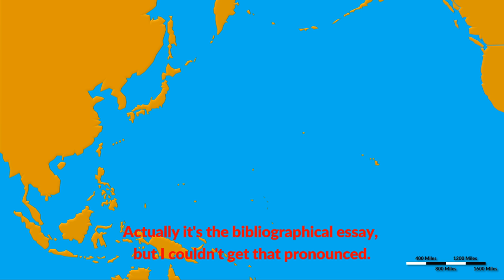Pacific War Books & free PDFs Part - 1 Navy Chat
Book recommendations based on the bibliographical essay of Thomas Kuehn: The War in the Pacific, Cambridge History of the Second World War I.

Game is Order of Battle: World War II (Marines DLC)

Books in the order as mentioned in the video:

Ronald Spector: Eagle Against the Sun

Ronald Spector: In the Ruins of Empire

H.P. Willmott: Empires in the Balance

H.P. Willmott: The Barrier and the Javelin.

H.P. Willmott: A Gathering Darkness

Edward J. Drea: Japan's Imperial Army: 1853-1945

Edward J. Drea: In the Service of the Emperor: Essays on the Imperial Japanese Army

John Prados: Combined Fleet Decoded: The Secret History of American Intelligence and the Japanese Navy in World War II

MacArthur's ULTRA: Codebreaking and the War against Japan, 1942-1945 (Modern War Studies)

Elliot Ward Carlson: Joe Rochefort's War: The Odyssey of the Codebreaker Who Outwitted Yamamoto at Midway

Overview on the U.S. Army in World War II (Green Books) – should lead to individual pages with free PDFs.

Fleet Admiral Ernest J. King: U.S. Navy at War 1941 – 1945, Official Reports to The Secretary of the Navy

Samuel Eliot Morison:  The Struggle for Guadalcanal, August 1942-February 1943: History of United States Naval Operations in World War II, Volume 5

Hermon Gill: Australia in the War 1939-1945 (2 Volumes):

Japanese Army Operations in the South Pacific Area. New Britain and Papua campagins, 1942-43, translated by Steven Bullard

The Invasion of the Dutch Indies (pdf linked there)

David Hobbs: The British Pacific Fleet. The Royal Navy’s Most Powerful Strike Force

RENÉ W.A. VAN DEN BERG:PATTERNS OF INNOVATION: A HISTORICAL CASE STUDY OF MILITARY INNOVATION IN THE NETHERLANDS EAST INDIES NAVY FROM 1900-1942

John T. Kuehn: Agents of Innovation: The General Board and the Design of the Fleet that Defeated the Japanese Navy

Edward S. Miller: Bankrupting the Enemy: The U.S. Financial Siege of Japan Before Pearl Harbor

Edward S. Miller: War Plan Orange: The U.S. Strategy to Defeat Japan, 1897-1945

Erik Goldstein: The Washington Conference, 1921-22: Naval Rivalry, East Asian Stability and the Road to Pearl Harbor

John Maurer; Christopher M. Bell: At the Crossroads Between Peace and War: The London Naval Conference of 1930

David C. Evans; Mark R. Peattie: Kaigun: Strategy, Tactics, and Technology in the Imperial Japanese Navy, 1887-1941

Eric LaCroix; Linton Wells II: Japanese Cruisers of the Pacific War

Sadao Asada: From Mahan to Pearl Harbor: The Imperial Japanese Navy and the United States